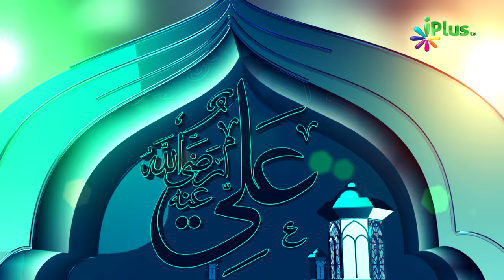Khabbab Ibn Al-Arth ra. - Seerat e Sahaba - Shaikh Abdul Gaffar Ep 19 - iPlus TV